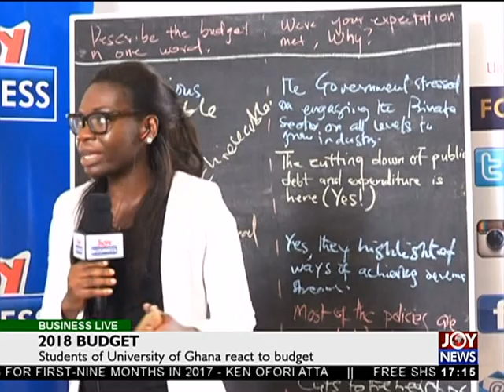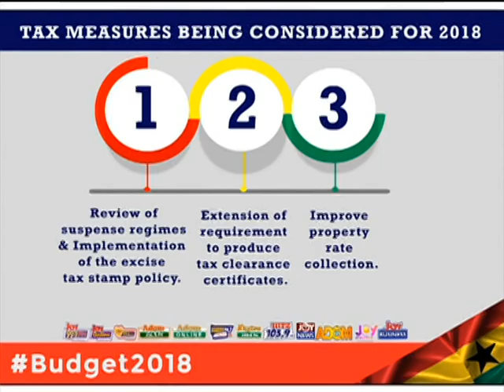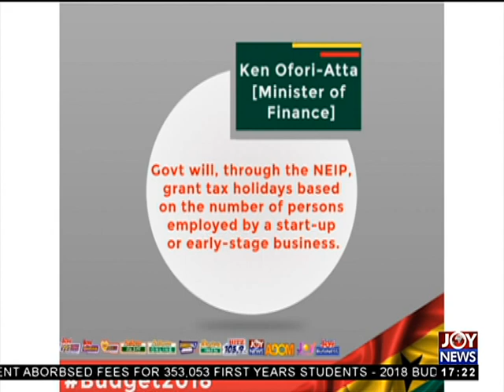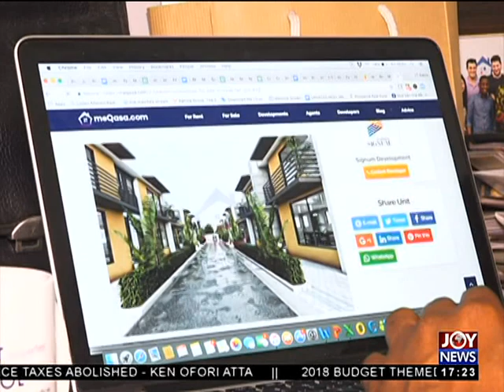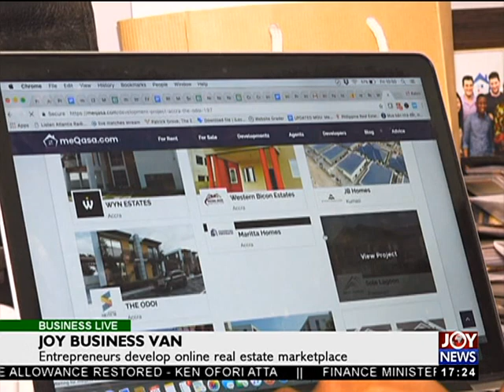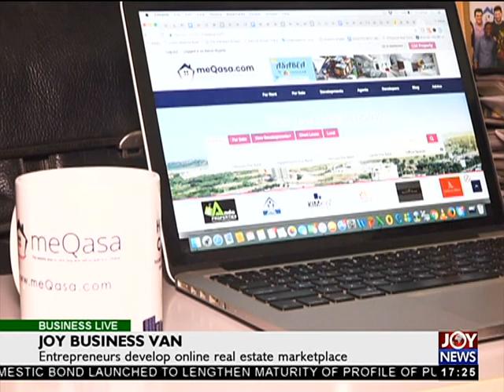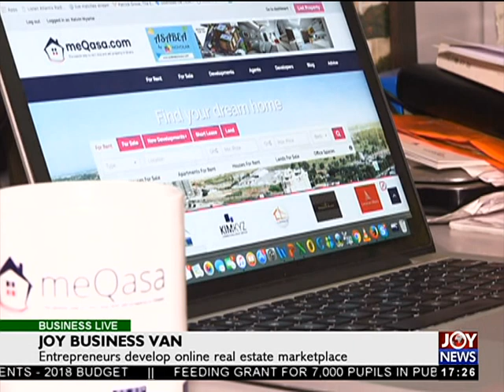2018 Budget - Business Live on JoyNews (15-11-17)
Government ends the year with 6.3 fiscal debt